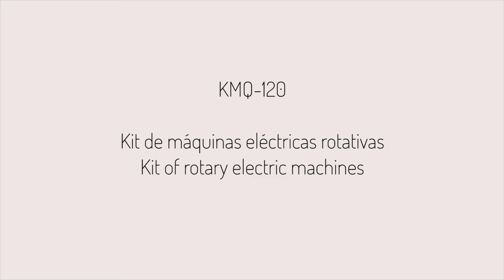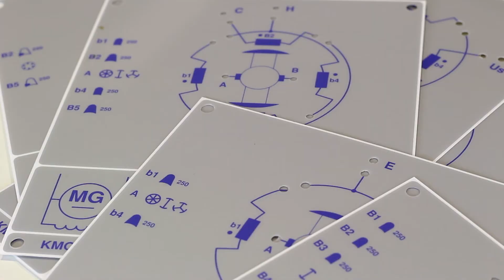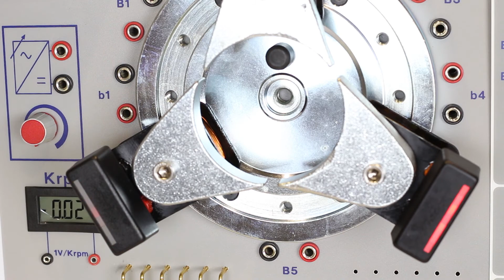KMQ-120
ALECOP te presenta el equipo para el estudio de las partes constitutivas y principios de funcionamiento de las máquinas eléctricas rotativas más usuales.